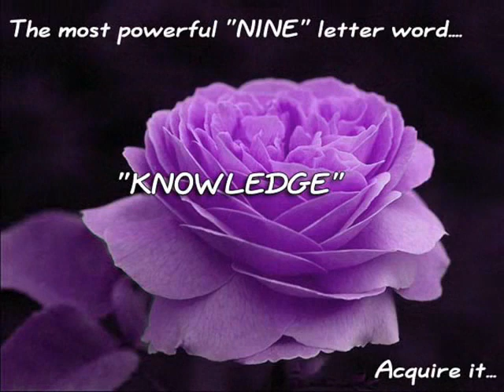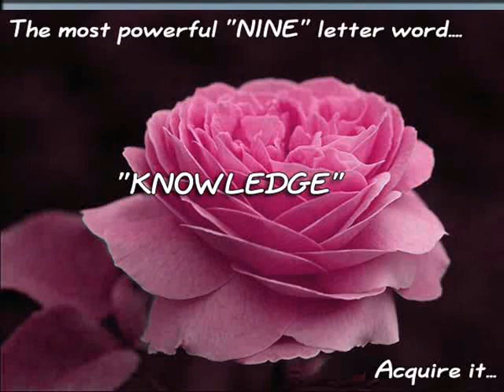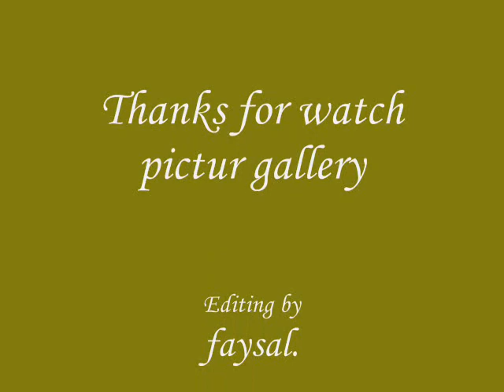hindi famous song